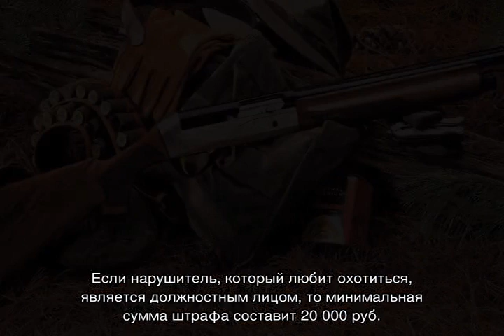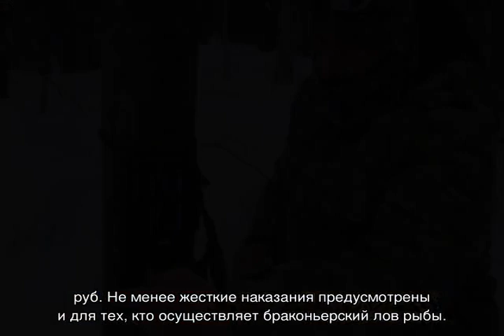Штрафы за браконьерство в 2018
Штрафы за браконьерство в 2018, за охоту без путевки, что об этом необходимо знать, какое наказание за убийство лося, медведя и косулю без лицензии - советы и пояснения от опытных юристов и адвокатов.